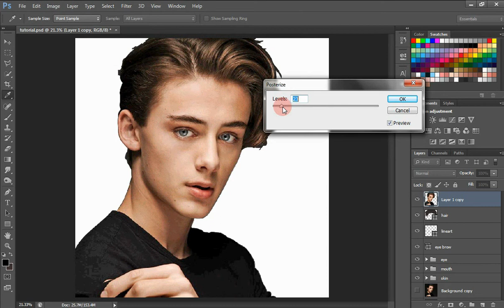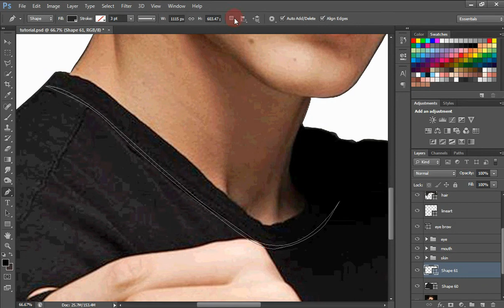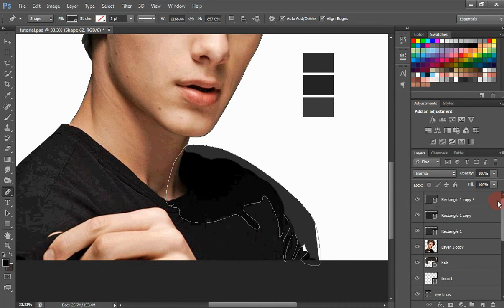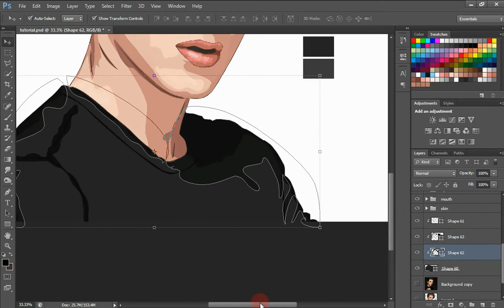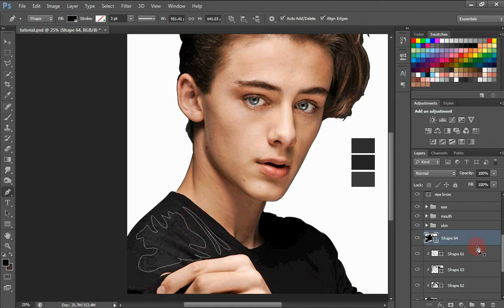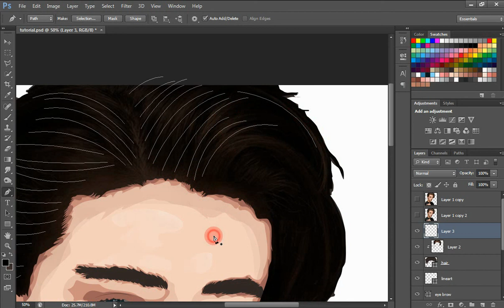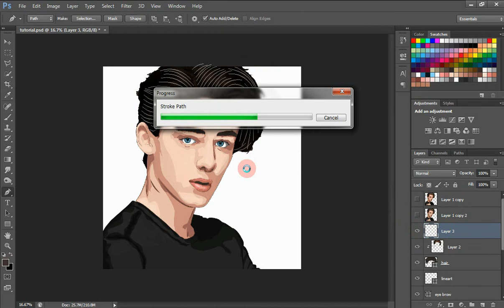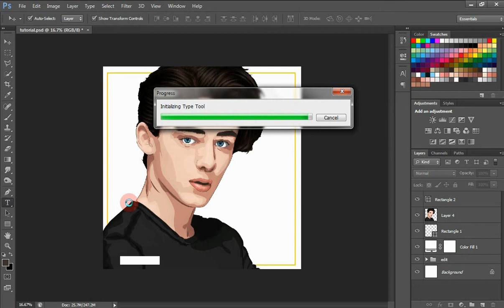William Franklyn Miller VexelArt Tutorial Part 4 ------ CLOTH, HAIR AND FINISHING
Learn Step by Step method of creating a fantastic VexelArt in Photoshop